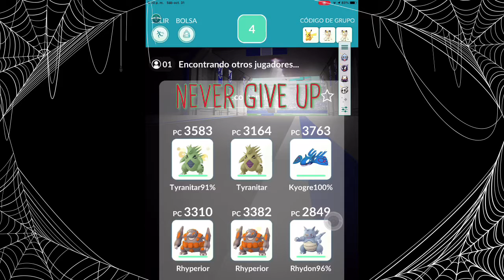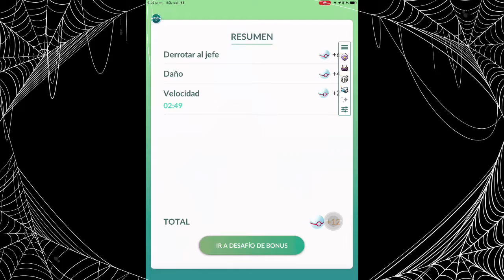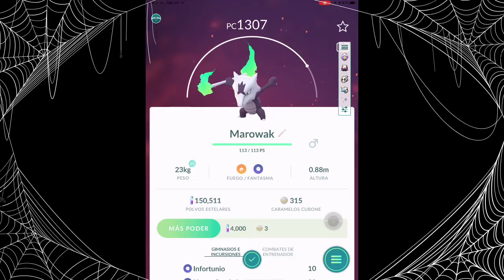Peleemos contra Marowak 👊🏽 nuestro equipo en Pokemon Go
Thanks for all Team 😈 Legion Del Sur Pokémon Fly  🦅